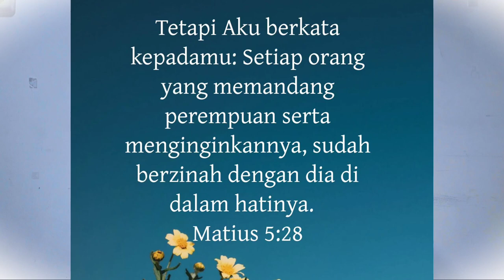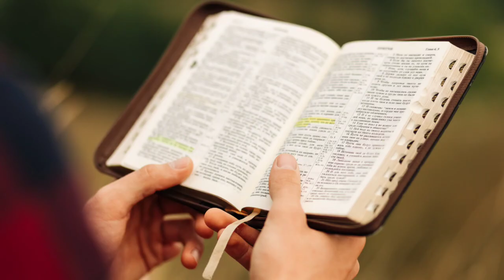Hawa Nafsu Akan Membawamu Pada Kehancuran | PART 1 HAWA NAFSU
Hai semuanya ^^
Di video kali ini aku akan membahas tentang hawa nafsu s*ksualitas.
Nafsu itu bersifat menipu dan dosa, maka dari itu perlakukanlah nafsu sebagai musuh.

Selamat menonton :)